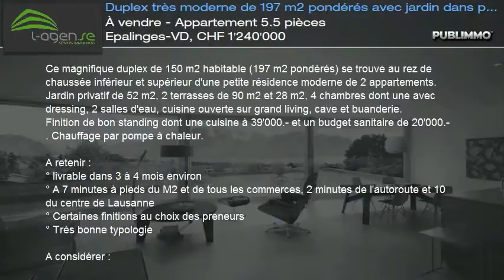À vendre - Appartement 5.5 pièces Epalinges-VD, CHF 1'240'000